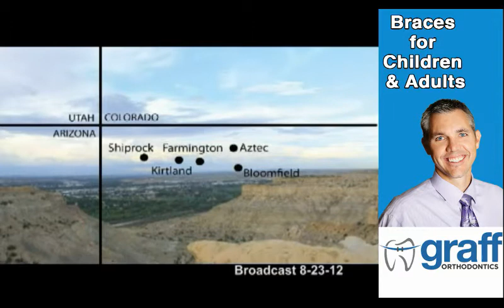Tri City News Nightly Broadcast 8-23-12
We talk with the sister of one of Alex Redhorse's alleged victims as his trial continues.  The Navajo Nation is looking at the tribe's permanent fund.  San Juan County OKs a loan for ditch repairs in Kirtland.  Class is interrupted Thursday morning in one Durango school.

Tri City News and the Tri City Tribune are products of Majestic Media.